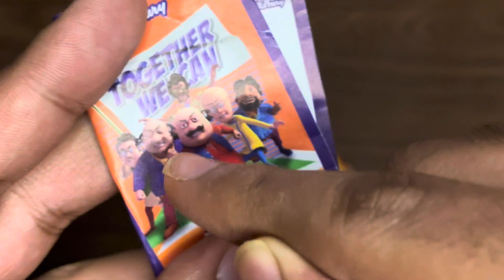Motu patlu toys cadbury gems 😍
Motu patlu toy cadbury gems 😍
kinder creamy
little singham
james ball